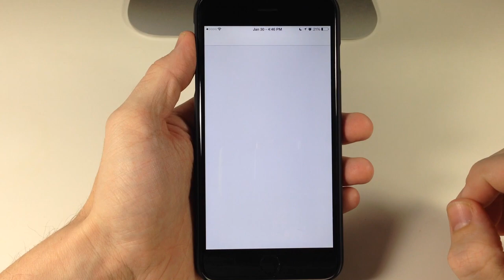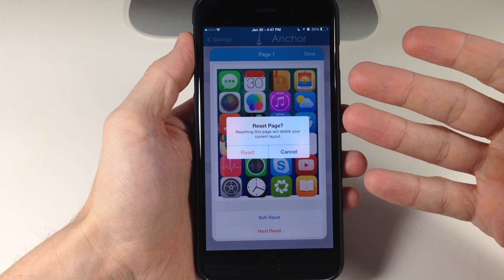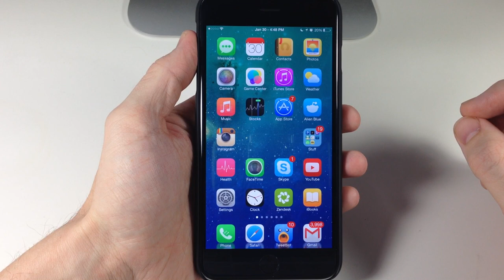Anchor allows you to lock apps in their place - iPhone Hacks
If you've been looking for a replacement for Gridlock, then Anchor is the way to go!